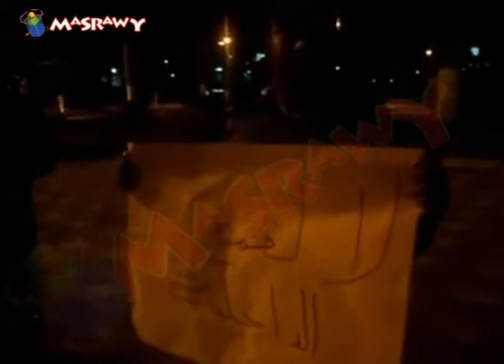سلسلة بشرية لنشطاء بورسعيد دون اخطار الداخلية رفضاً لقانون التظاهر